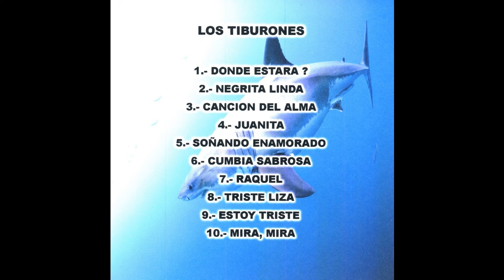Los Tiburones - Sonando Enamorado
Los Tiburones